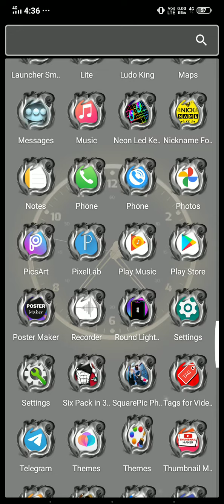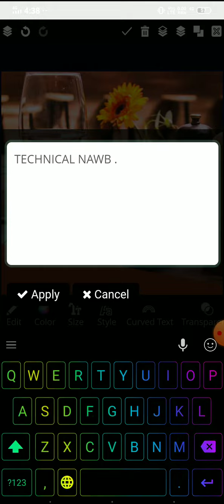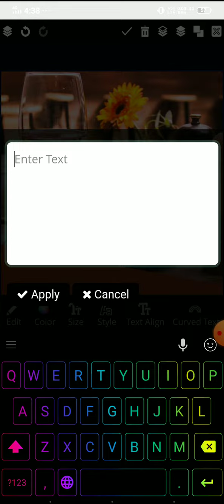How to make a poster on any Android mobile phone with 😱😱100%proof😱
HOW TO ON FOLLOWERS BUTTON ON FACEBOOK NEW TRICK BY TECHNICAL NAWAB 6.9M | Facebook follower option

Keep Visiting 😊☺🤓 hiv .